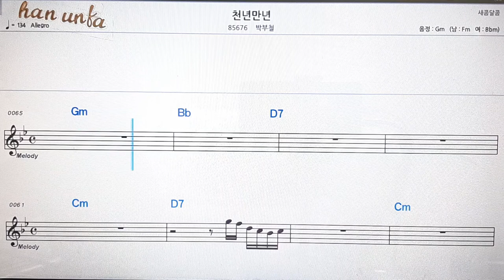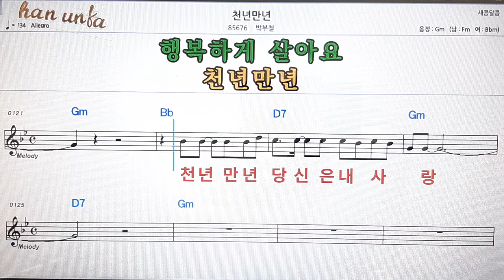천년만년/박부철💋노래 반주*기타 코드 악보*가라오케💕Karaoke*Sheet Music*Chord*MR